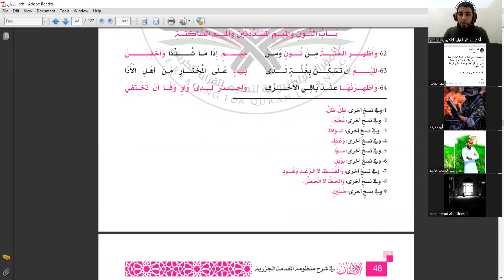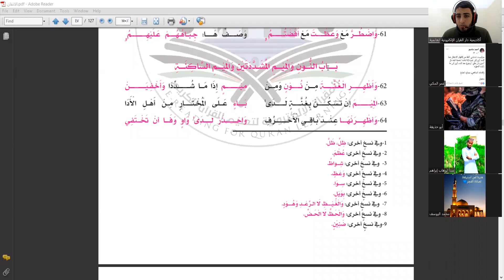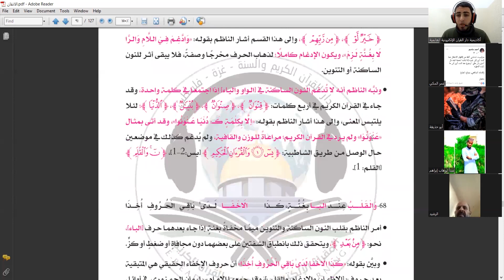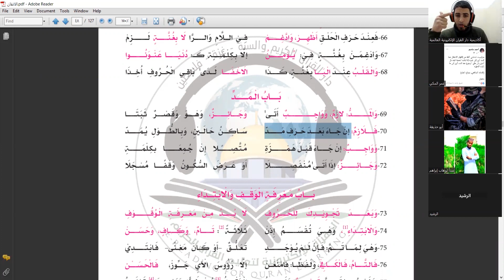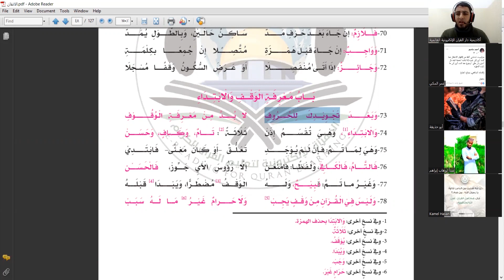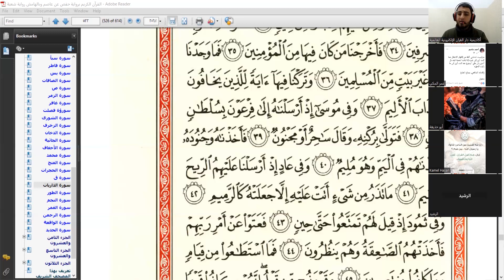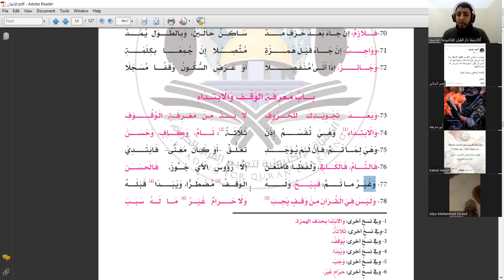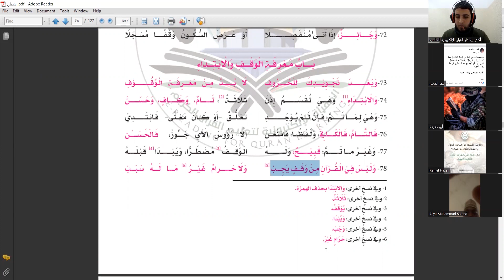شرح منظومة الجزرية المحاضرة 3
شرح متن المقدمة الجزرية من باب ذكر بعض التنبيهات إلى باب الضاد والظاء
من البيت 62 إلى البيت 78